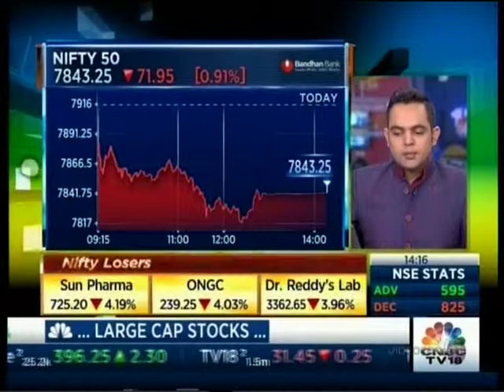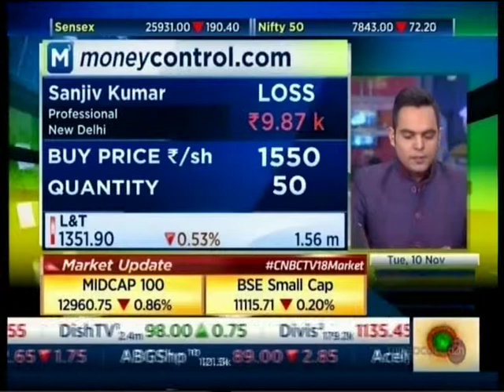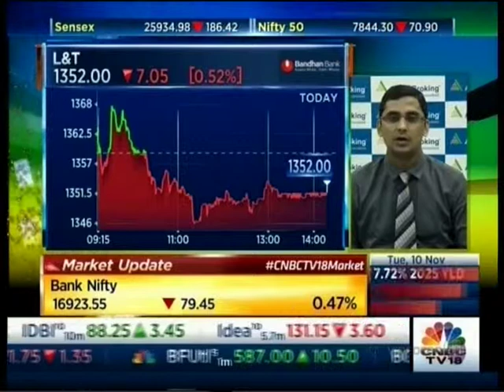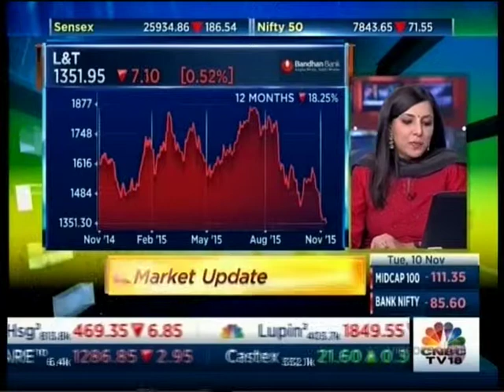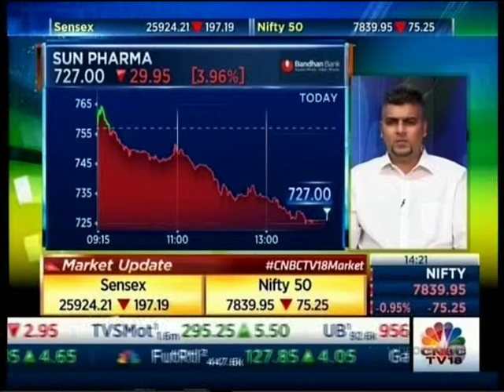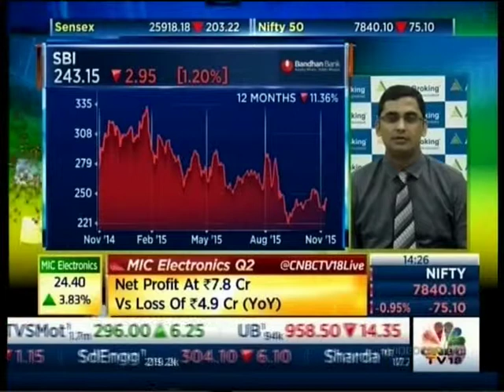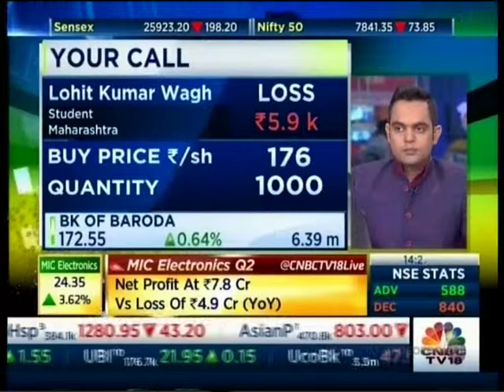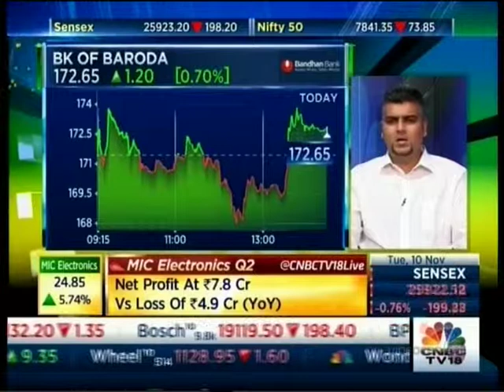CNBC Your Stocks 10 Nov 2015 - Mr. Mayuresh Joshi